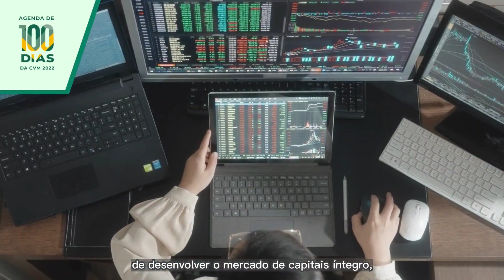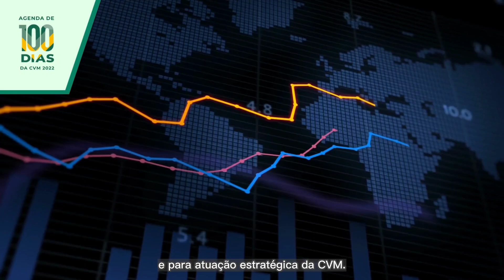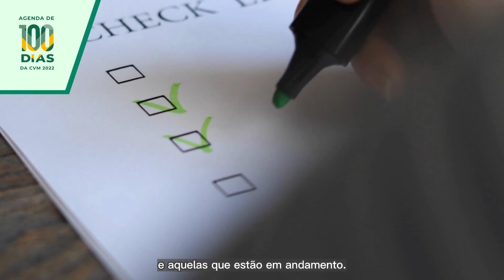Agenda de 100 Dias da CVM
A Agenda de 100 Dias possui três frentes de atuação: executiva, regulatória-sancionadora e desenvolvimentista. Em cada uma delas, foram implementadas iniciativas que promovem maior eficiência nas atuações estratégicas da instituição.

Saiba mais sobre a iniciativa e vamosjuntos!